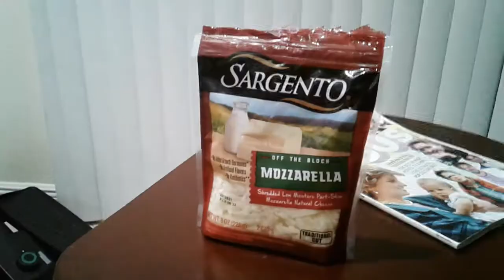The Farmer in the Dell